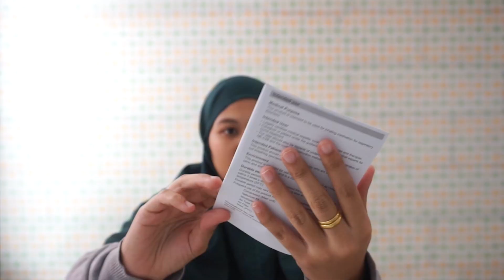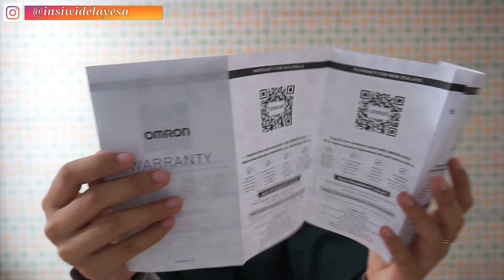Cara menggunakan nebulizer yang benar dan review Omron NE-C28 Nebulizer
find me @insiwidelayesa